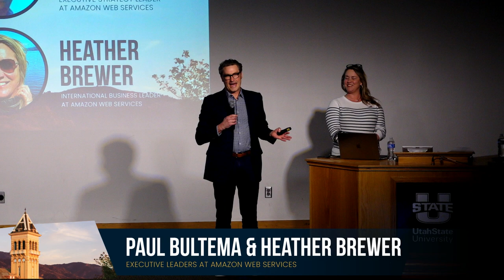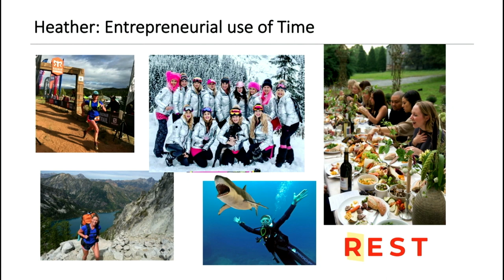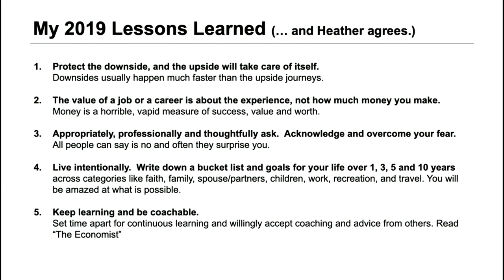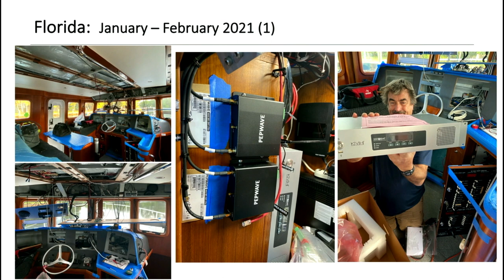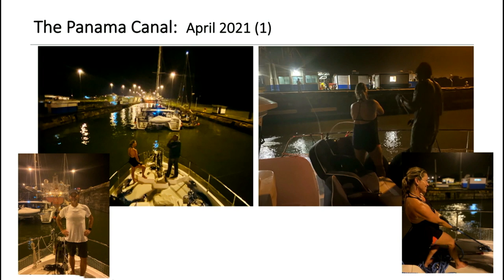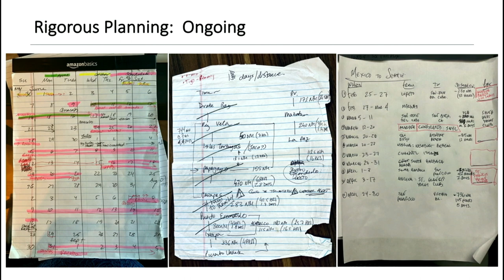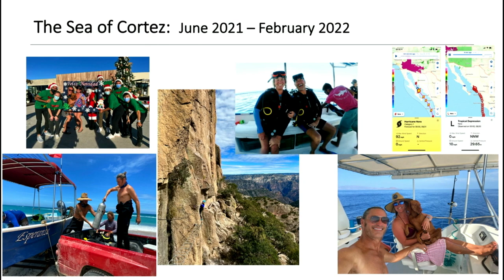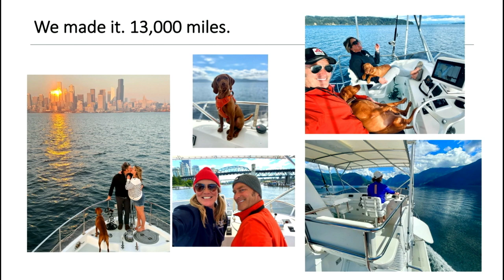Entrepreneur Leadership Series: Paul Bultema and Heather Brewer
Paul is an accomplished senior executive and entrepreneur with a 30-year track record of promotion through progressively greater roles of responsibility for global communications and technology companies. Currently, he is the Director of Global Workforce Development for Amazon Web Services (AWS) Infrastructure. Prior to Amazon, Paul worked at Accenture as the Managing Director of Strategy Consulting. Paul earned a Master’s Diploma in Strategy & Innovation from Oxford University and an MBA from DePaul University. Paul is an avid adventurer and has completed major marathons on all seven continents. During the 2.5 years of Covid, he and Heather were able to “work reboatly” from their boat, while cruising from Florida to Seattle, via the Panama Canal.

Heather is an international business leader with 20+ years of experience leading strategic growth, global expansions, and management consulting services. She has designed and implemented new solutions and business transformation efforts for many of the most prominent companies around the world. She has worked in 14 countries for firms including Ernst & Young, Deloitte Consulting, Nortel Networks, and The Mills Corporation. Currently, Heather is the Client Relationship Executive at Price Waterhouse Coopers for one of their largest High Tech Clients, leading all aspects of global business development across their portfolio companies. Heather holds a business degree from the University of Washington, and is a founding member of the Certificate of International Studies in Business program.